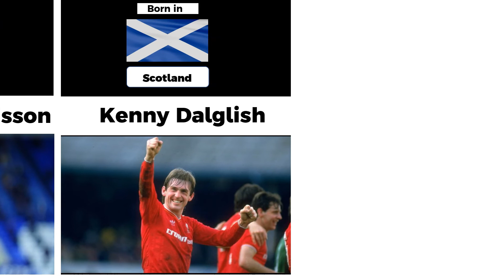Best Soccer Players or Football Legends from EVERY Country on Earth - PART-3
In this video, we reveal about best soccer players by country;
Here we reveal the following players;

Teofilo Cubillas-Peru
Matthias Sindelar-Austria
El Hadji Diouf-Senegal
Gheorghe Hagi-Romania
Landon Donovan-United States
Radhi Jaidi-Tunisia
Marekhamsik-Slovakia
Andriy Shevchenko-Ukraine
Dragan Stojkovic-Serbia
Ali Daei-Iran
Hidetoshi Nakata-Japan
Salomon Rondon-Venezela
Jose Luis Chilavert-Paraguay
Roy Keane-Republic of Ireland
Hasan Salihmidzic-Bosnia and Hezegovina
George Best-Northen Ireland
Keylor Navas-Costa Rica
Park Ji Sung-South Korea
Gylfi Sigurdsson-Iceland
Kenny Dalglish-Scotland
What qualities make a soccer player truly great? It might be the overwhelming number of objectives, unmatched abilities, leadership potential, or motivational personality. At least one of these characteristics can be found in the best soccer players in history. Some people show them all.But who is their nation's top soccer player? There may be no definitive solution. Diego Maradona and Lionel Messi are from Argentina. Zinedine Zidane and Michel Platini were both born in France. Who is selected depends on the viewpoint (or age) of the observer.